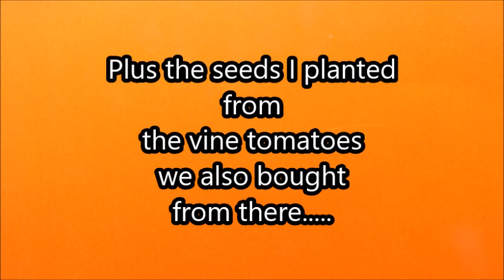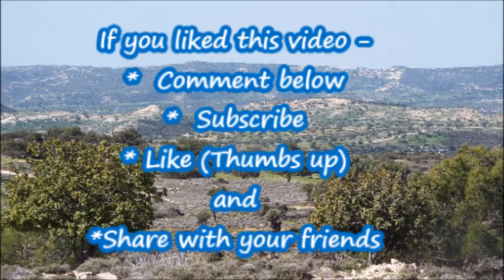Praying Mantis + wild life captured on film. Plus OLIVE, POMEGRANATE, FIGS, CACTI FRUIT and more.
FRUIT TREE PRUNING TIPS and PLANTING OUT SIX MORE FRUIT TREES and Progress of PEACH, PLUM, NECTARINE: